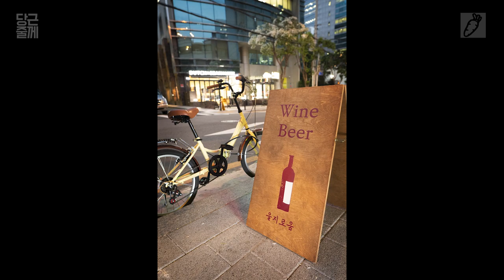[당근줄께] 시그마 24mm F1.4 DG 렌즈 리뷰 L 마운트. 그리고 24mm 렌즈의 마법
[이 동영상은 시그마 수입 총판 세기 P&C 에서 체험단 이벤트에 당첨 되어 데모 제품을 지원 받아 제작했습니다.]

이 번 시리즈는 새로 만들어 지는 당근줄께의 첫 번째 영상입니다.

시그마에서 나오는 렌즈에 대한 설명과 함께, 24mm의 장점에 대한 이야기입니다.

시그마는 렌즈를 전문으로 만드는 회사로 출발 했지만, 이제 훌륭한 교환렌즈 제조업체로 자리 잡아 가면서 카메라까지 생산하는 전문 카메라 업체가 되어 가고 있습니다.

L-마운트 연합을 만들어가면서 렌즈의 특화 된 기업이 되어 가고 있는 시그마는 3가지 렌즈 라인업을 만들고 있습니다.

1. Contemporary - C 렌즈 : 편하게 접근할 수 있는 범용의 렌즈 군.
2. Sports - S 렌즈 : 스포츠 촬영에 최적화 된 렌즈, 망원에 줌에 빠른 포커스 등등의 강점을 가지는 렌즈 군.
3. Arts - A 렌즈 : 렌즈의 최고 기술을 녹여 만든 고 품질의 이미지를 위한 렌즈 군.

그 대표적인 좋은 렌즈 24mm F1.4 DG 렌즈를 시작으로 설명해 봅니다.